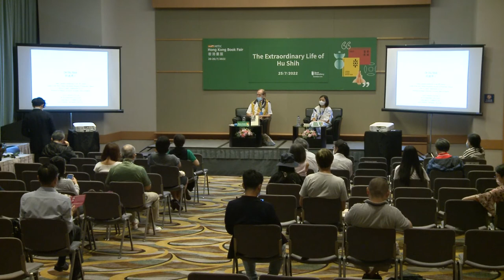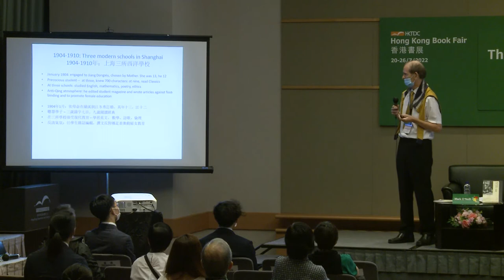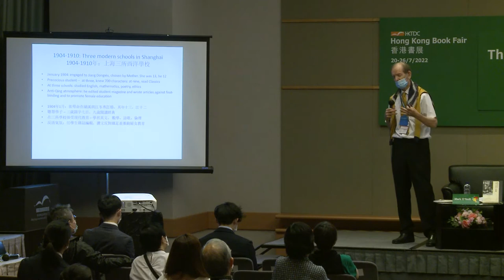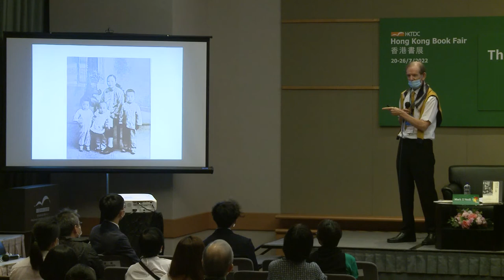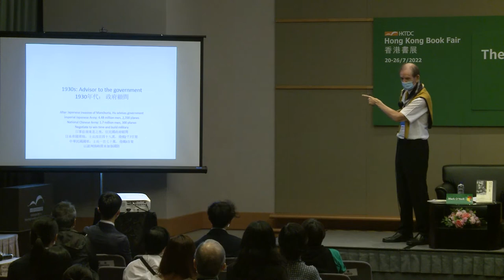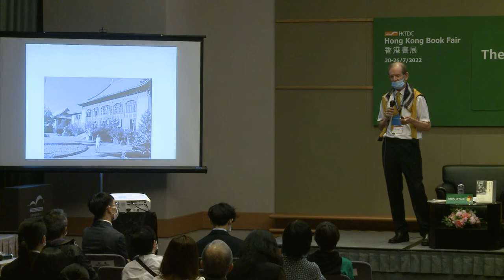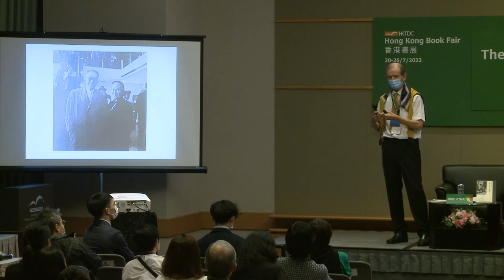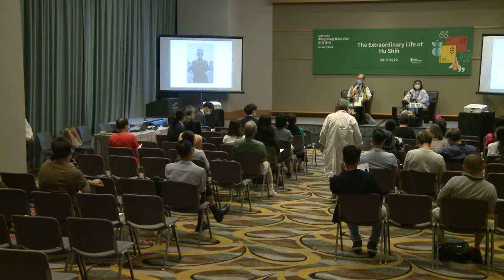Book Fair 2022: The Extraordinary Life of Hu Shih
Speaker: Mark O’Neill

The 32nd HKTDC Hong Kong Book Fair, organised by the Hong Kong Trade Development Council (HKTDC), runs from 20 to 26 July (Wednesday to Tuesday) at the Hong Kong Convention and Exhibition Centre (HKCEC). With the overarching theme “History and City Literature”, the Book Fair will walk visitors through Hong Kong’s cultural and historical development and portray the city’s charm through the creations of this year’s featured authors, echoing the tagline “Reading the World: Stories of Hong Kong”.

Related links:
HKTDC: